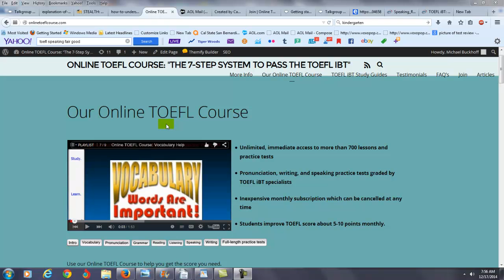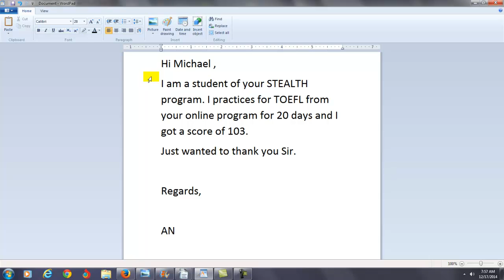"Michael, I scored 103/120 on the TOEFL exam. Thank you!"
Hi Michael ,

I am a student of your STEALTH program. I practices for TOEFL from your online program for 20 days and I got a score of 103.

Just wanted to thank you Sir.

Regards,

AN